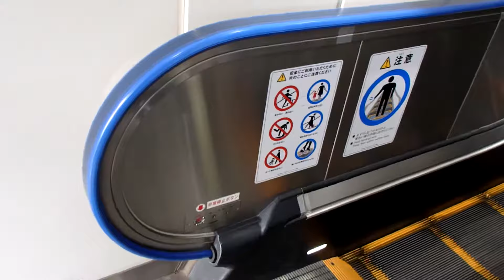HAPPY ESCALATOR MONDAY! 指扇駅2番線ホーム 東芝製エスカレーター TOSHIBA Escalators/l'escalator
駅などでよく採用されるスリム型が採用されています。

設置(establishment/投入服務年份) :
製造メーカー(Brand/保養商) : 東芝エレベータ社製エスカレーター(TOSHIBA ELEVATOR Company and production Escalator)
機種(type):
機種(Type/类型) :
場所(Location/地址) : 東京都羽村市 (Hamura city, Tokyo, Japan)
回転速度(Speed) : 標準 30m/分(Minute)
側面の素材(Baulstrades) :  金属(Metal)
ステップ素材(Steps) :  金属(Metal)
ステップ幅 : 1000mm
1ステップあたりの定員(File) :  2人(Double)